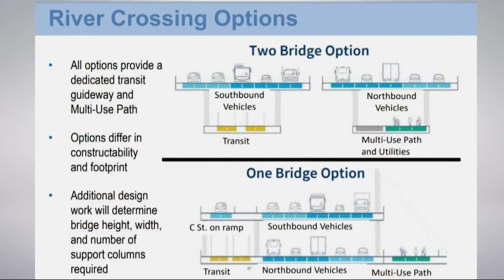Oregon Senator Ron Wyden to talk semiconductors at Oregon leader summit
Oregon senior senator plans on talking semiconductors and growing Oregon’s 'silicon forest' at the Oregon Leadership Summit 2022.